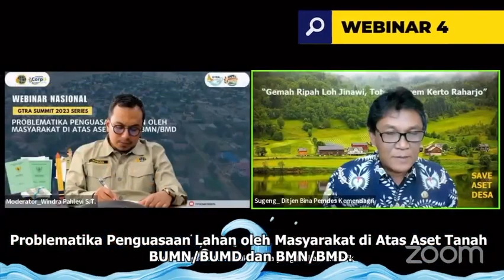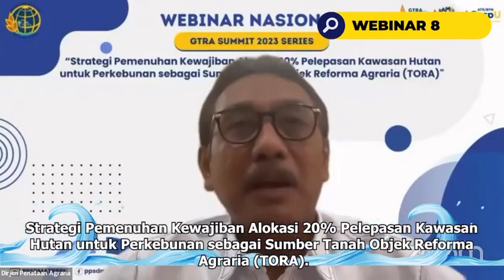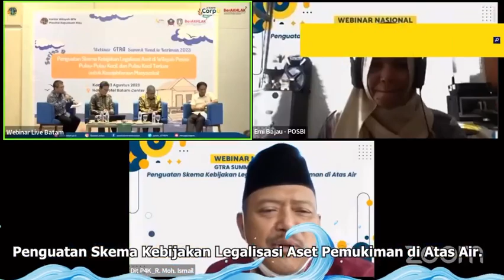ReUpload @KementerianATRBPN - VIDEO KOMPILASI RAPAT KOORDINASI GTRA SUMMIT 2023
Halo SobATRBPN, Kementerian ATR/BPN terus berakselerasi dalam menyelesaikan permasalahan pertanahan, salah satunya melalui forum Pertemuan Puncak Gugus Tugas Reforma Agraria (GTRA) Summit 2023.

Menyadari hal demikian, tentunya perlu kolaborasi dan sinkronisasi kerja lintas sektor untuk mewujudkan cita-cita Reforma Agraria.

Nah, berikut adalah rangkaian pembahasan yang telah dilaksanakan dalam rangka RoadToKarimun, simak bersama yuk Sob ☝🏼